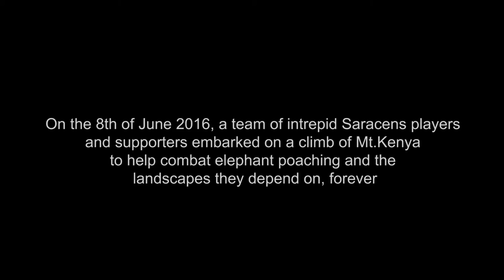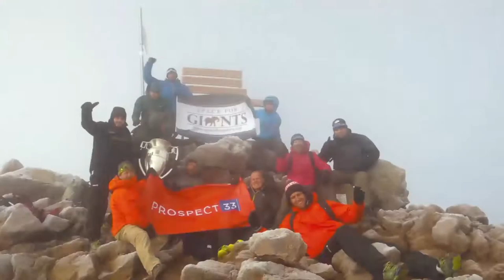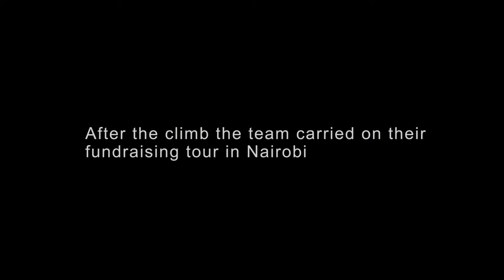Climb for Giants 2016: The Highlights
Five Saracens players reached the summit of Mount Kenya on the 11th June 2016, the second-highest mountain in Africa, carrying the Aviva Premiership trophy, which was won by Saracens this season, in an effort to raise awareness of the poaching crisis and funds for the elephant conservation charity, Space for Giants.

The team, which included Jim Hamilton, Mike Ellery, Rhys Gill, Nils Mordt and Ben Ransom, hiked 50km over 4 days and reached the Lenana summit at 4,985m, despite being challenged by the high altitude and difficult terrain.

Max Graham, CEO of Space for Giants, said “this is about the ‘giants of rugby’ protecting the ‘giants of Africa’. Having these formidable and inspiring players take on the challenge of climbing one of the highest mountains in the world, carrying a symbol of their recent achievement, takes us one step closer to achieving our goal – a world where elephants and the landscapes they depend on are protected forever.”

Funds raised from the climb will go towards implementing conservation interventions, which include the protection of elephants in the wild, the management of human-elephant conflict, and smart new ways to fund the maintenance of key elephant refuges – a ‘toolkit’ of methods pioneered by Space for Giants alongside partner organisations.

“Our aim is to unite many otherwise separate groups of people who together can accelerate progress in protecting Africa’s remaining elephants,” said Graham. “We need key influencers, such as these world-class rugby players, to see what we are doing and why, and then to spread the word about what they’ve learned to their followers. We are incredibly grateful to Saracens and the players for their support.”

Follow us at TRYHarder